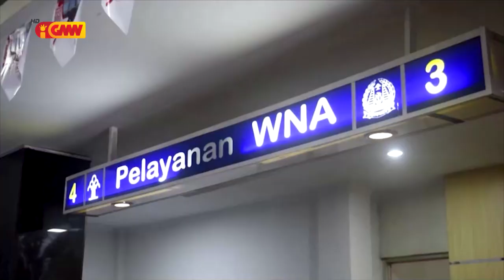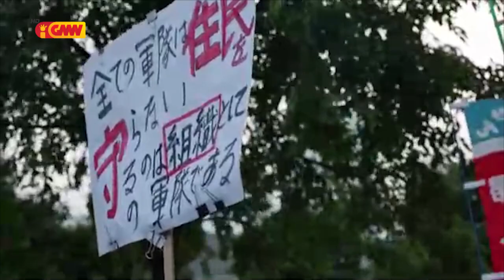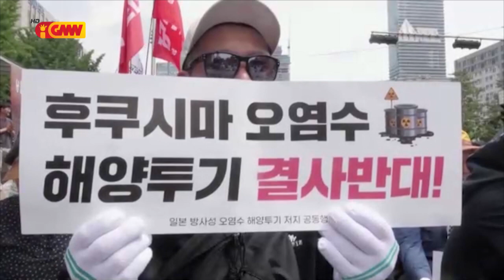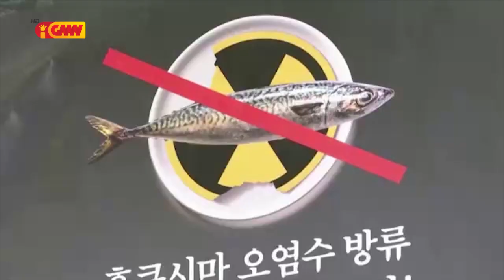ASEAN NEWS - 23 June 2023